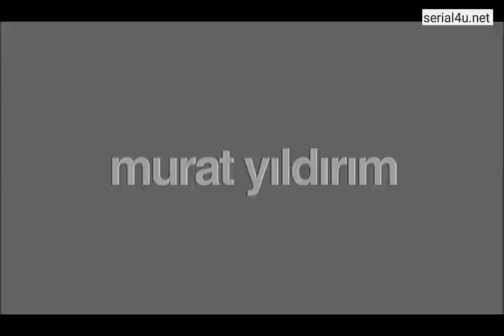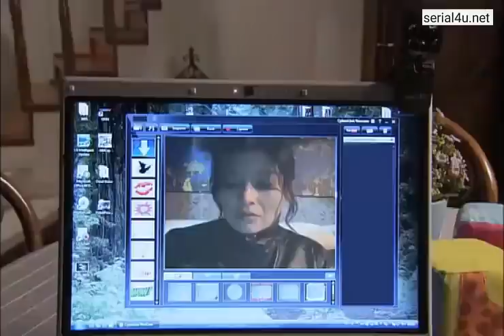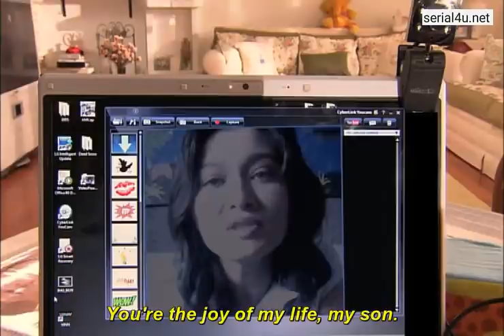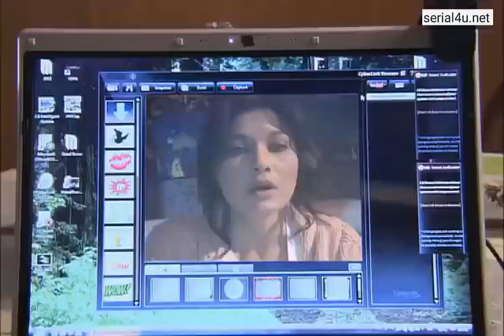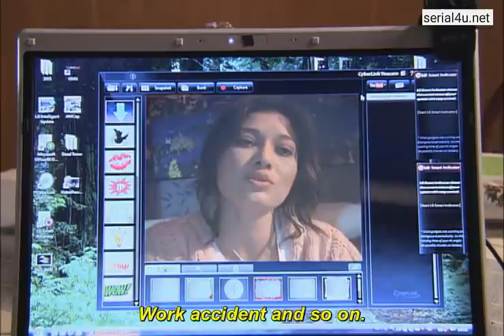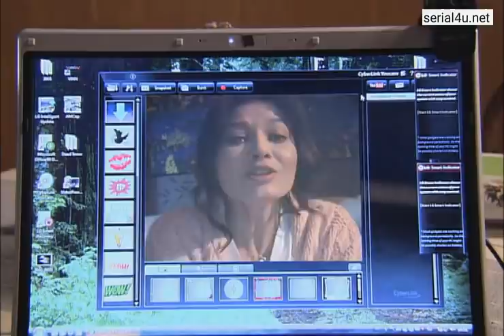Love and Punishment - Episode 16